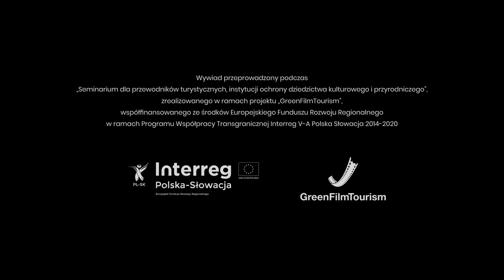KinoGadki – Joanna Krauze de Lendorff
Rozmowa z wybitną twórczynią filmową, osobą niezwykle zaangażowaną i bezkompromisową w walce o dobro drugiego człowieka. Taką postawę zachowuje, kiedy pracuje na planie filmowym, a także wtedy,  gdy podejmuje działania pomocowe jako aktywistka. O Nikiforze, fascynacji Sądecczyzną oraz roli filmowców w czasach wojny w Ukrainie rozmawiamy z jedną z najważniejszych, współczesnych reżyserek - Joanną Krauze de Lendorff.